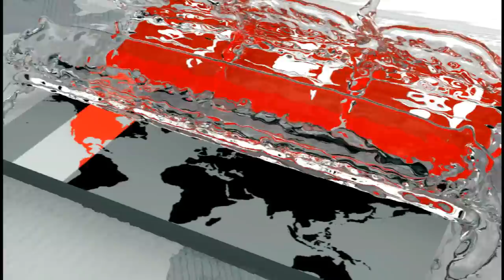কোভিড যোদ্ধাদের প্রতি খেলোয়াড়দের ভিডিও বার্তা | Sports News